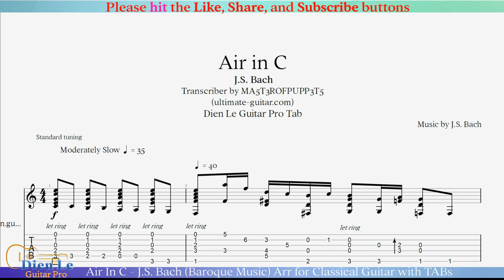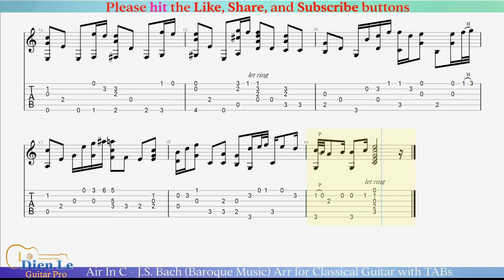Air In C - J.S. Bach (Baroque Music) Arr for Classical Guitar with TABs